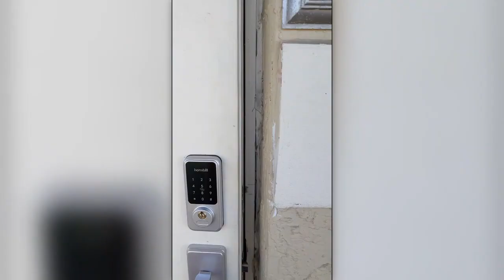3 Months JOBLESS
It's been 3 months jobless but I think I got a job!

Camera: Canon G7x Mark ii
Editing Software: Animotica